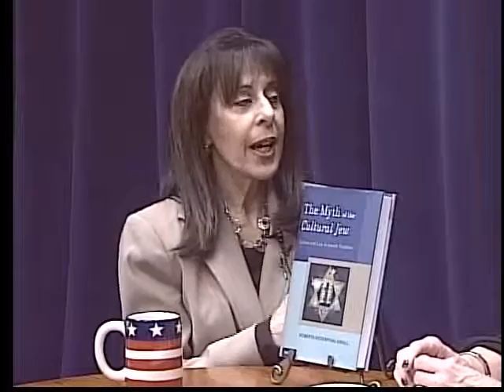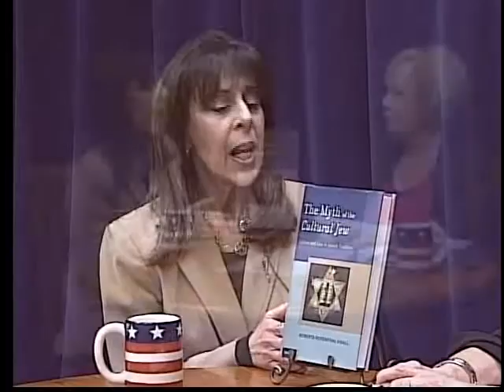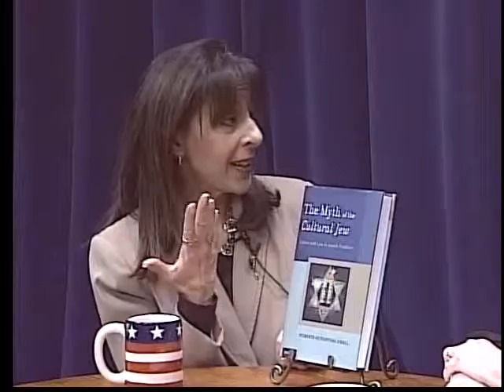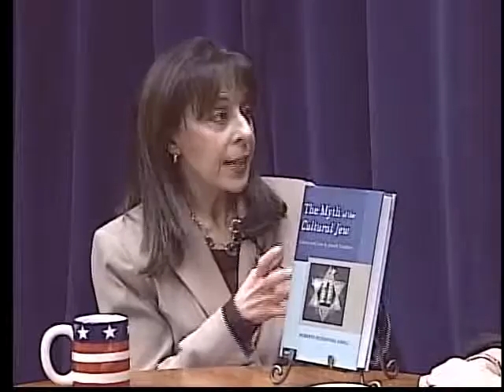Myth of the Cultural Jew Part 1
Dr Cahnmann interviews DePaul Law Professor Roberta Kwall